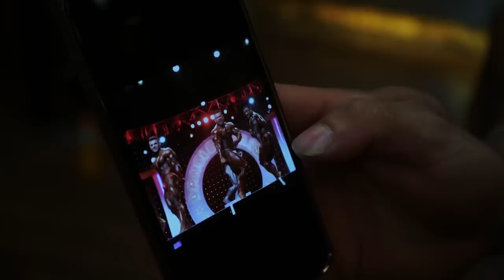BRANDÃO SE PREPARA PARA TEMPORADA COM FLEX LEWIS